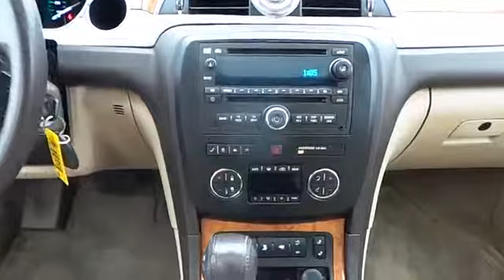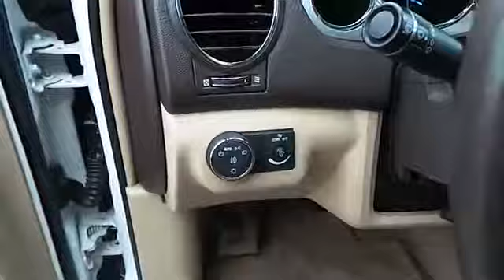Buick Enclave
NOTITLE